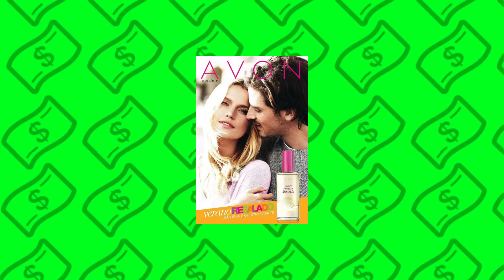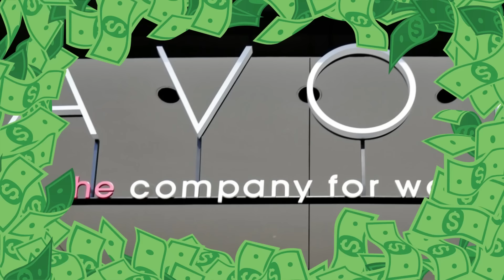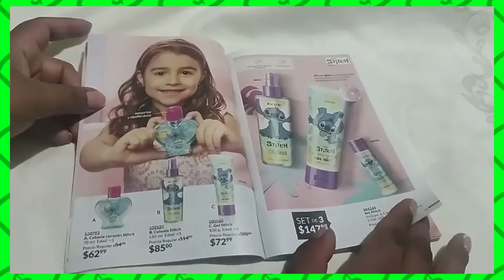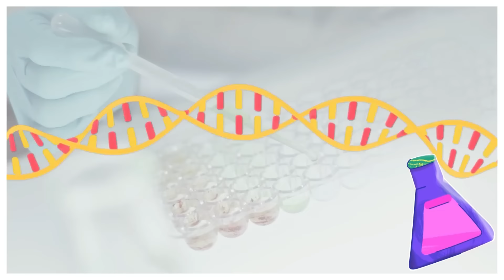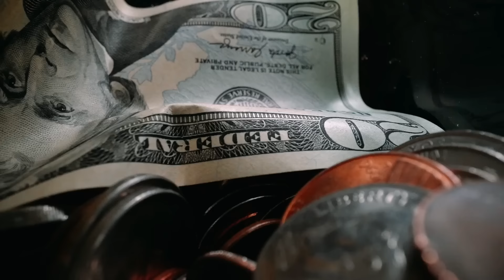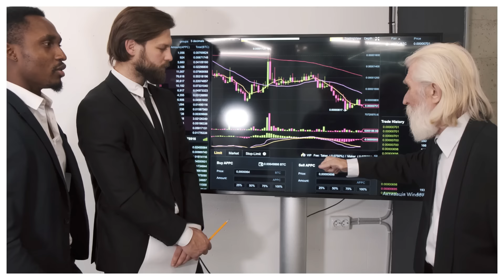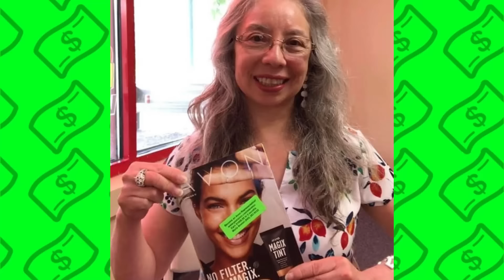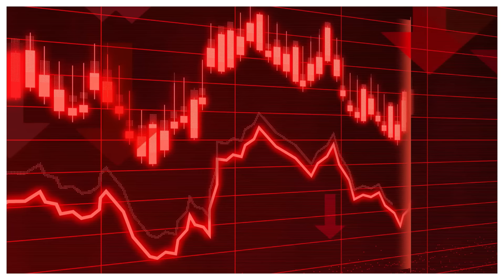¿AVON Y NATURA SE VAN A LA QUIEBRA POR VENDER COSMÉTICOS TÓXICOS? | Negocios que Salieron Mal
¿Es este el fin de las nenis? La empresa Avon terminó humillada y se declaró en quiebra después de que se encontrara que habían tóxicos en sus productos.